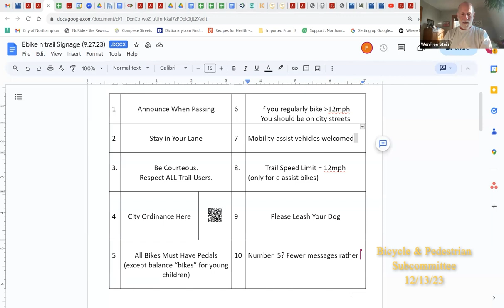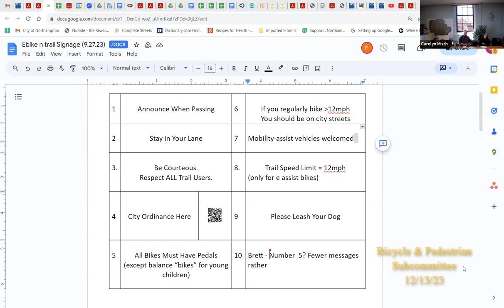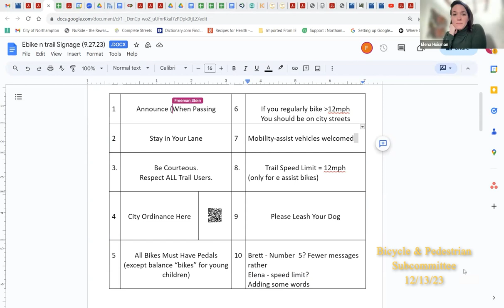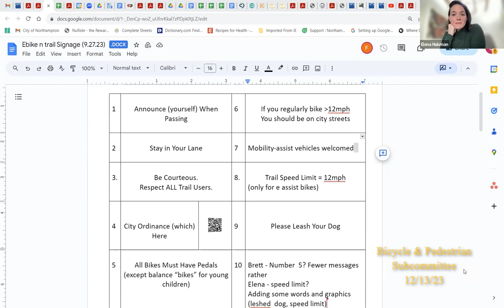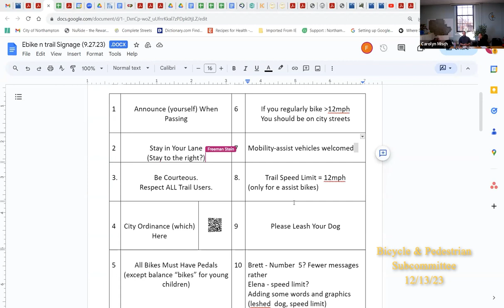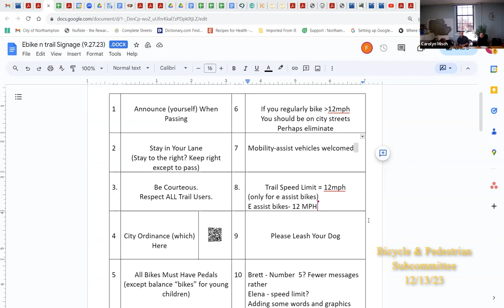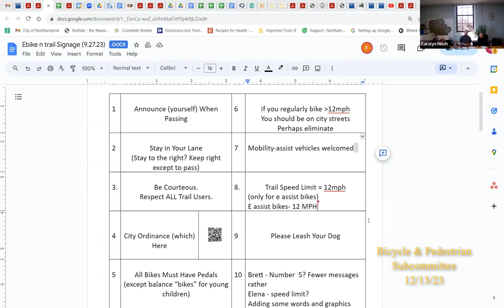Northampton Bicycle & Pedestrian Subcommittee 12 13 23